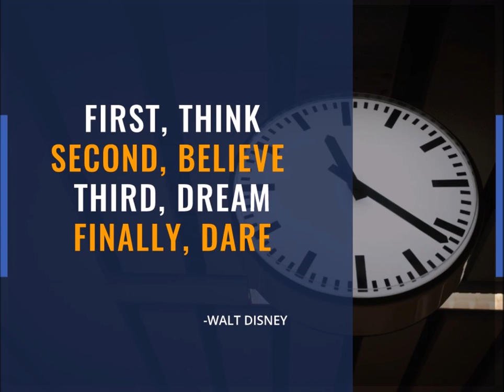(English) Motivate yourself with a Quote #6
Just a small quote for people to motivate themselves